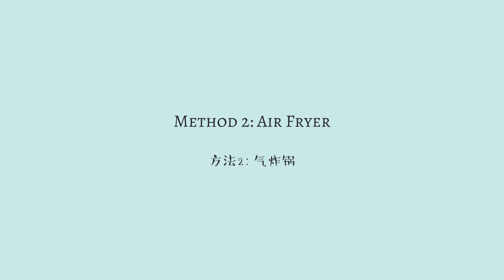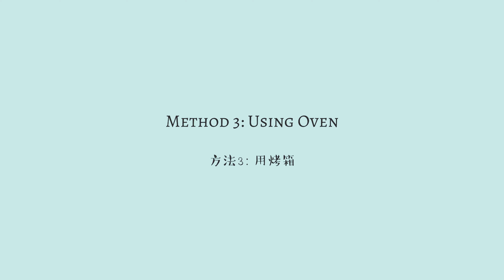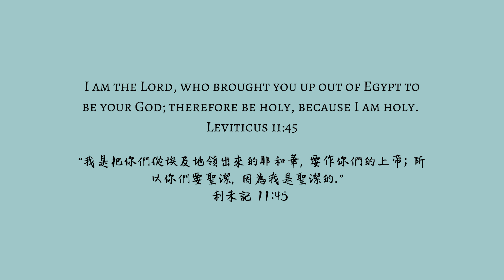3 Ways to Make Unleavened Bread (Matzo/Matzah) 三種如何在家DIY製作無酵餅的方法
Here is how to make your own matzo unleavened bread for Passover

Ingredients
(From Scratch)
1 Cup All-Purpose Flour
1/2 Cup Water
1/4 Teaspoon Salt

Direction:
1. Add all ingredients into a mixing bowl and mix it into a dough.
2. Split the dough into four portions.
3. Sprinkle some flour on a board, and grab a dough, use a rolling pin to roll the dough into flatbread.
4. Heat up a pan, spray a little oil and pan-fry the flatbread until both sides turn golden brown.
5. Other methods include using dumpling, wonton or spring roll wrappers, air fry or bake in the oven for 8-10 minutes in 355'F degree until the outside turn golden brown.

自製版食譜:
麵粉 1杯
水1/2杯
鹽 1/4 tsp茶匙

方法:
1、將所有材料放入盆中，攪拌成麵團。
2、將麵糰分成4份。
3、灑一點麵粉在桌上，取一份麵麵糰，用桿麵棍桿成薄餅。
4、平底鍋加熱，噴上少許油，放入薄餅煎至雙面都金黃色。
5、也可以使用水餃皮、春捲皮、餛飩皮，放在烤盤中，置入烤箱或氣炸鍋，以355度F(180度C)烤10分鐘，烤至餅皮金黃色就可以囉！
I am the Lord, who brought you up out of Egypt to be your God; therefore be holy, because I am holy. - Leviticus 11:45

因為我是耶和華，曾把你們從埃及地領上來，為要作你們的　神；你們要分別為聖，因為我是聖潔的。 - 利未记 11:45